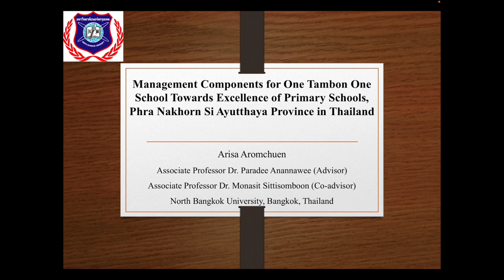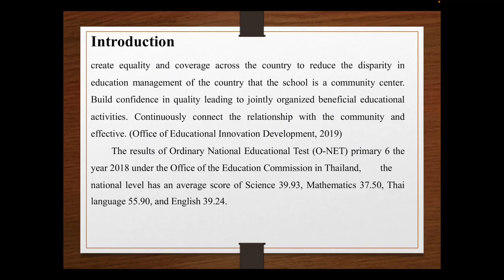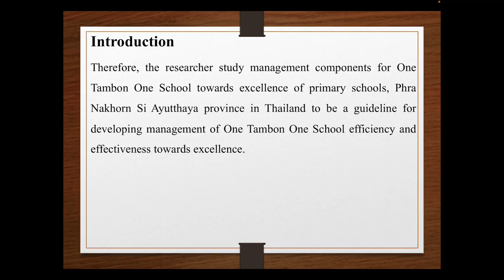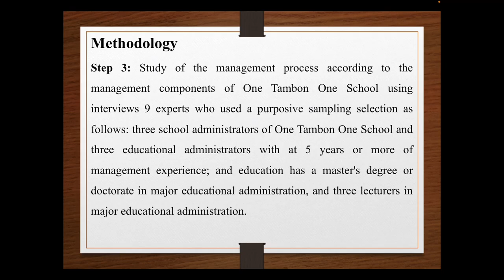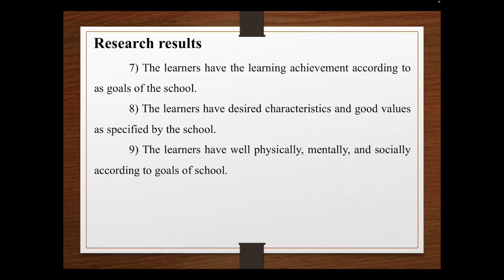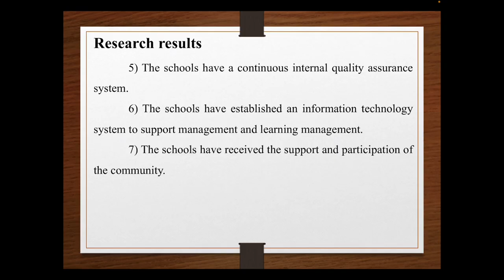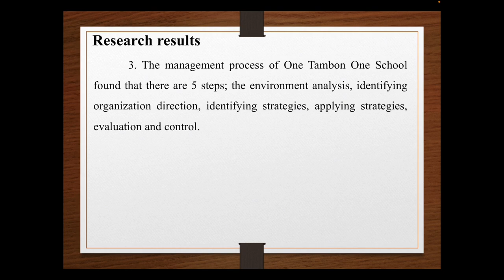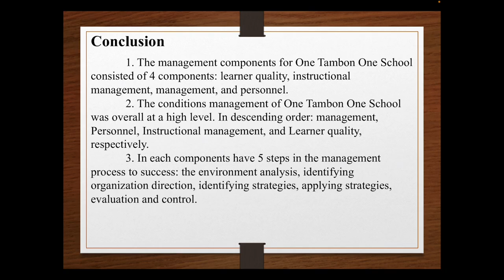Arisa Aromchuen, Educational Administration, North Bangkok University, Bangkok, Thailand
Paper Title: Management Components for One Tambon One School Towards Excellence of Primary Schools, Phra Nakhorn Si Ayutthaya Primary Educational Service Area Office in Thailand
Paper ID: ERCICTEL2112063
Conference Name: 13th ICTEL 2021 – International Conference on Teaching, Education & Learning, 02-03 August,  Amsterdam
Conference Venue: NH Hotel Amsterdam-Zuid, Van Leijenberghlaan 221, 1082 GG Amsterdam